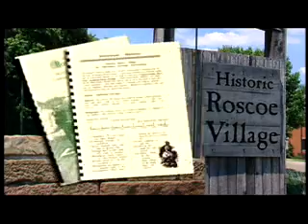School Tours at Historic Roscoe Village